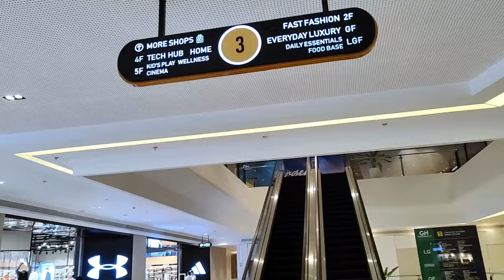New Greenhills Mall Skygarden Almost Finished na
New Greenhills Mall Skygarden

Ortigas & Company ramps up the first phase of its P60-billion Greenhills redevelopment with the opening of the new integrated regional mall. Featuring a new retail format, it brings together popular global and local brands with Greenhills’ trademark tiangge.

Located at the atrium, this large indoor venue under a decorative ceiling is where shoppers can converge and socialize, enjoy pocket shows, product launches, bazaars, and other events that can be viewed from higher floors.

The new Skygarden is almost finished. Three levels of Al fresco dining area is another feature of the new mall.

The new mall will house over 150 global lifestyle brands and about 2,000 tiangge stalls. It will rise up to seven floors with a gross leasable area of 47,000 square meters and three basement levels for parking providing 1,300 slots.

Food will be another anchor, as Greenhills’ new mall is set to open with more restaurants, novel food concepts, a budget-friendly food court and an upscale food hall. It will also have four prestige and two regular cinemas to complement the existing ones in Promenade.

The company is also shaping the mall to become a hub for wellness, with allotment for more open spaces, as well as clinics and gyms to serve future Greenhills residents and shoppers.